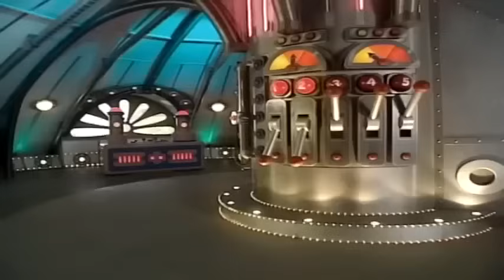☆ Teletubbies Brasil Português ☆ Compilação de 1 Horas ☆